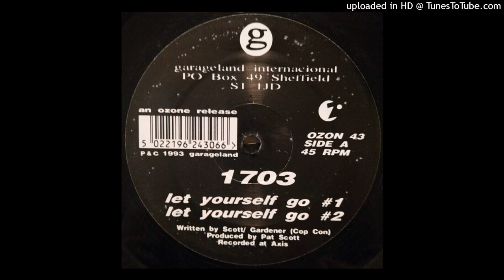1703 - Let Yourself Go #1 [OZON 43]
1703 - Let Yourself Go

Label: Ozone Recordings - OZON 43
Format: Vinyl, 12"
Country: UK
Released: 1993
Genre
Style